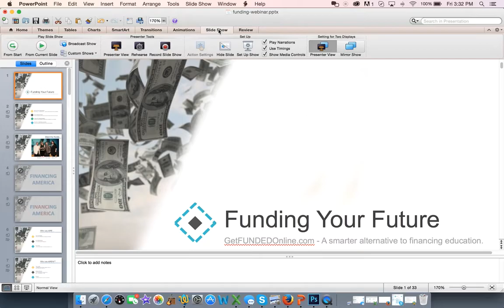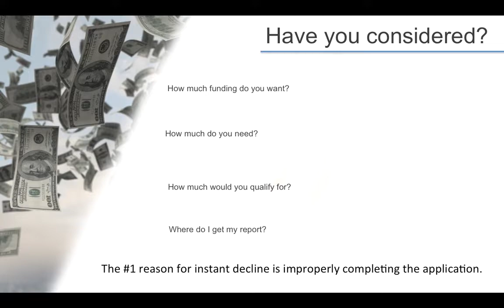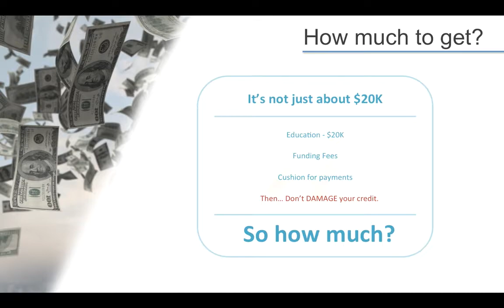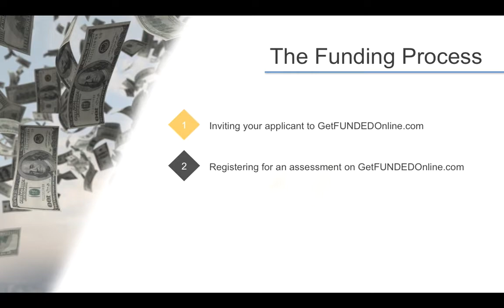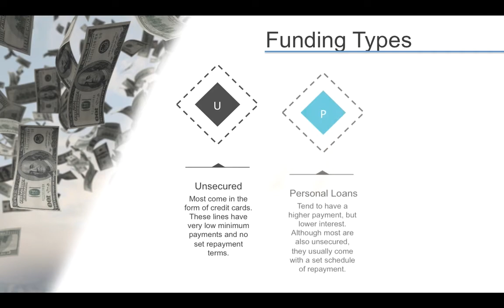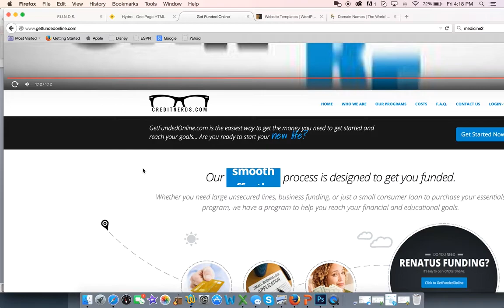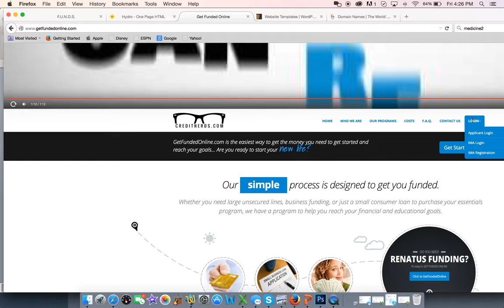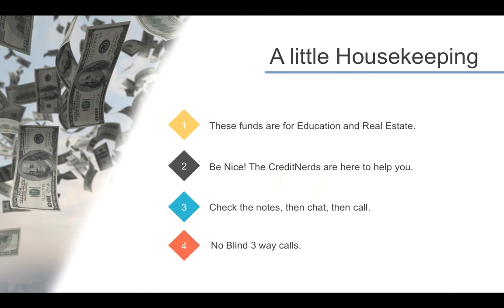Renatus Funding Webinar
In this video, Eric Counts and Nanci Rowe discuss the options available for using the FUNDS program. Eric Counts is the owner of CreditNerds.com and Nanci Rowe is a Founders Advisory Board member in the Renatus Organization.